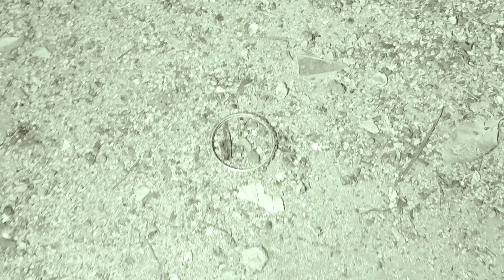Peddamma Ghost., Horrible Sounds And Visuals.., On Camera!gain Got Paranormal Activitys on this vido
Here it is AGAIN BACK WITH New Video 📹  OF Peddamma Ghost Very Rude Charcter As I knew And Heard 👂 From Local Pepole
And camera  Caught Some Scary Visuals And Horrible Sounds.,

Full Of Paranormal Activities Incidents Caught On Camera

Full Of Scare And Horrible Visuals

Thats it On This Video

 Comment Your Opinion About This Video

Turn on the bell icon to Be Notified On Every Update From Moeesbhaiofficial

||moiz Bhai 1